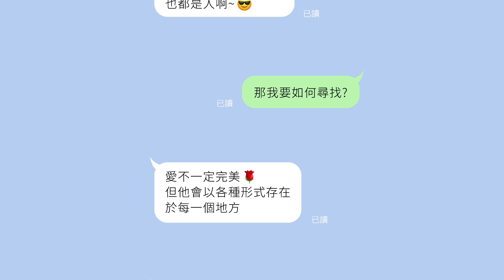Acme+ Art極美美學藝術 ｜ 【 @LOVE 】- 張瑞頻 剪紙拼貼藝術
~ 綻放情感 描繪美好 ~
從網路的相戀，到現實的相遇
用剪紙的取捨，表現人生哲學
以剪紙與拼貼的穿透特性，
表現取捨空白的人生哲學
以時而小心謹慎、時而大膽果決的獨特風格，
體現從網路戀情到相遇,相戀至分離的過程
在虛實之間，表現豐富的情緒變化
將當下的感動，以剪紙拼貼與觀者共鳴
|藝術家介紹 - 張瑞頻 Jui-Pin CHANG
1964年生，台北藝術大學美術系畢業，美國加州大學研究所，後旅居英國。入選德國漢堡國際藝術季美展及倫敦喬治歐威爾紀念日邀請展，於歐、美、亞洲藝術村駐村創作。
榮膺2008年英國全國美展優選、2011年自由人基金會亞洲藝術家獎，2012年NYC Artists Wanted Organization舉辦的Self A Creative Competition 一百名優秀藝術家奬。2014、2015獲得國藝會和文化部補助國際交流展覽。2018年紐西蘭纖維藝術展優選，2019年與藝術家Tiffany Singh 共同獲得紐西蘭文化部國際藝術家合作獎。
張瑞頻借個人的人生經歷，2006年發展「水桶人」系列作品，以獨創的無性別無臉部特徵無種族的水桶人代表全人類，以後現代主義變造、攻佔、挪移等手法，借經典名畫與現代社會時事對話，創作出與社會對話的作品，表達內心恐懼及對愛的渴望。
近期作品探討金錢、地位，流動於網路中的情慾。重新審思科技帶來的便利與制約，優、劣皆備的風險。創作出與社會議題對話的作品，表達心中的恐懼及對愛的渴望。

【 展覽名稱 】@LOVE - 張瑞頻剪紙拼貼藝術
【 藝  術  家 】張瑞頻 Jui-Pin CHANG
【 開幕茶會 】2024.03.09 Sat. 14:00-16:00
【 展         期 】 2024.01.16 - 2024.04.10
【 地         點 】 亞昕敦南 ｜台北市大安區敦化南路二段206號
【 鑑賞時間 】 週一～週日 9:00-18:00
【 策展單位 】 亞昕敦南 x Acme+Art極美美學藝術